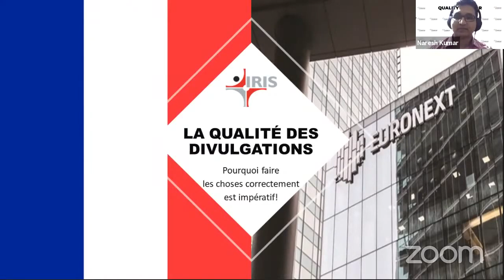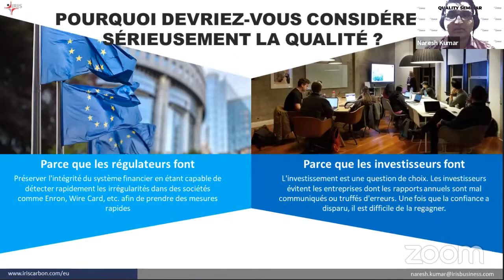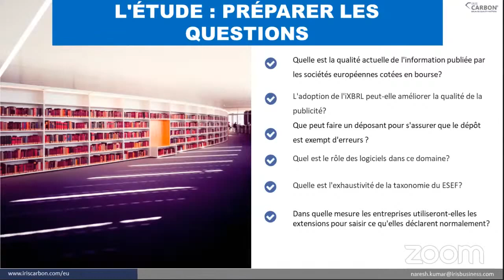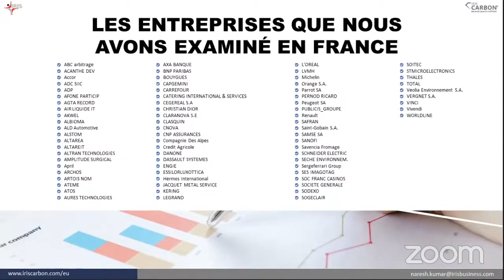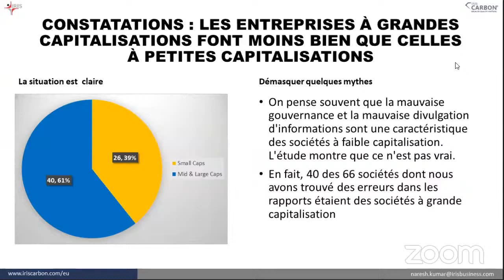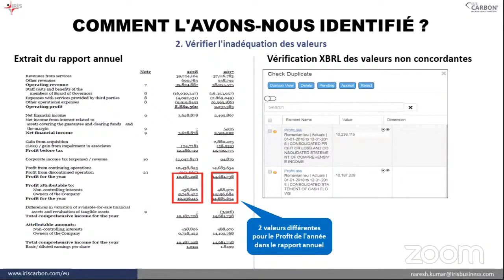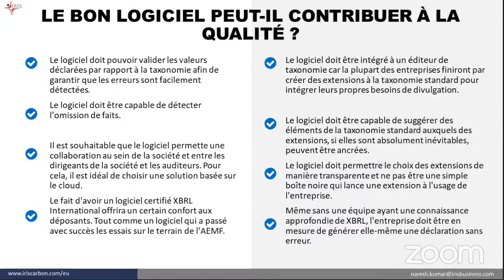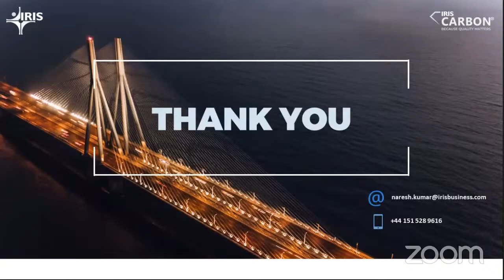IRIS Quality Seminar France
The Annual Reports of at least 10% of listed companies in EU had errors that could be avoided. With the onset of the ESEF mandate, these errors would be easily discovered.